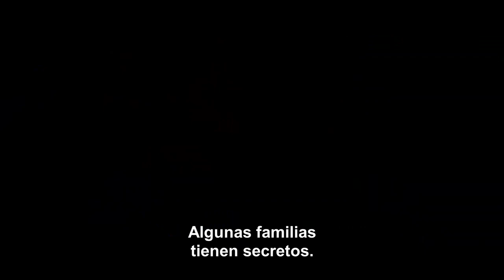THE TANK Trailer (2023) SUBTITULADO [HD]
Únete al canal para recibir notificaciones de los próximos vídeos. SINOPSIS:- Después de haber heredado misteriosamente una propiedad costera abandonada, Ben y su familia accidentalmente desatan una antigua criatura dormida que aterrorizó a toda la región, incluidos sus propios antepasados, durante generaciones. Estreno en USA el 21 de abril.